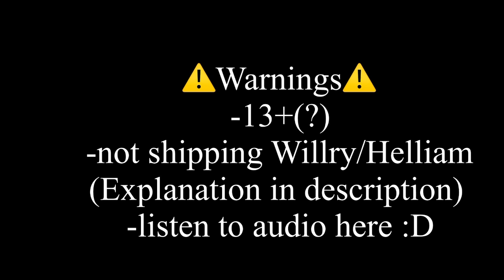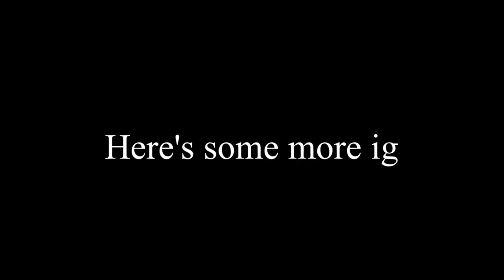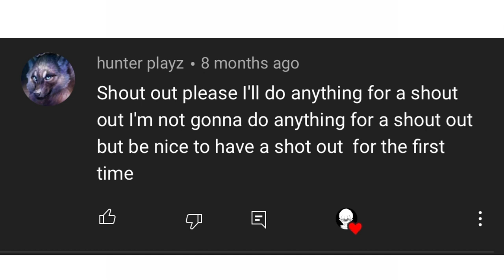Halloween special // ft. Aftons +Henry // read description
Again, I would like to apologize for getting off of the subject of Halloween towards the end of this video 😭 hopefully the Christmas special I'll make in December will be better than this